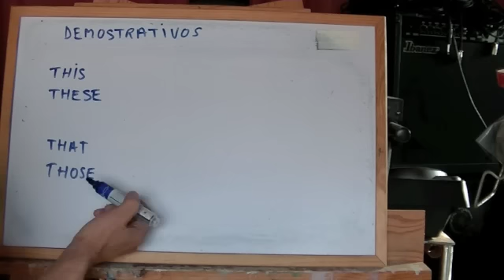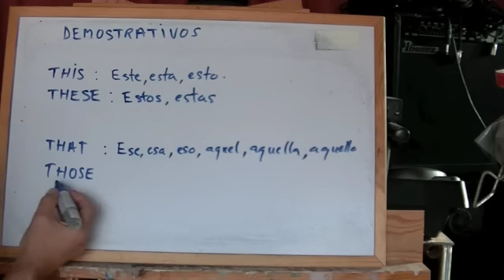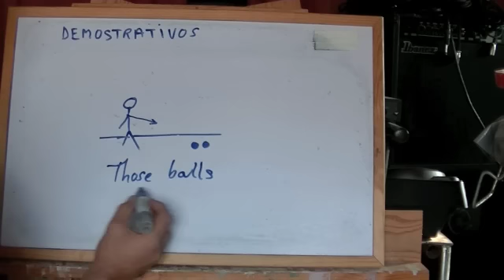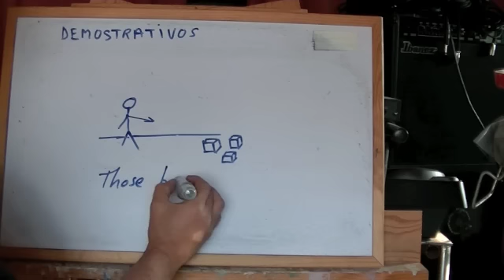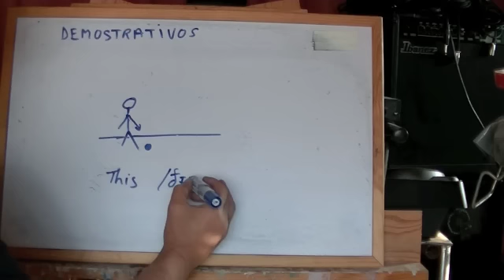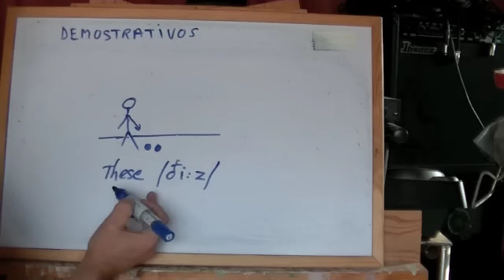INGLÉS. 4- Demostrativos. This, These, That, Those. Inglés para hablantes de español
El alumno hispanohablante confunde fácilmente los demostrativos en inglés. Aquí quedan explicados y diferenciados.

luisthree